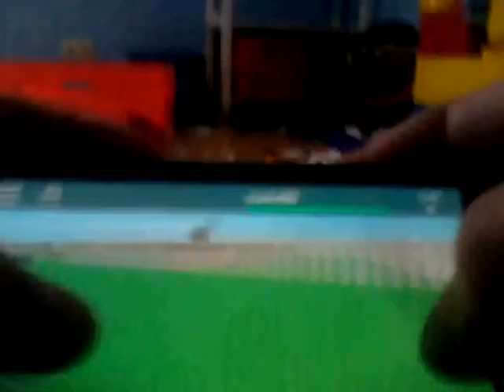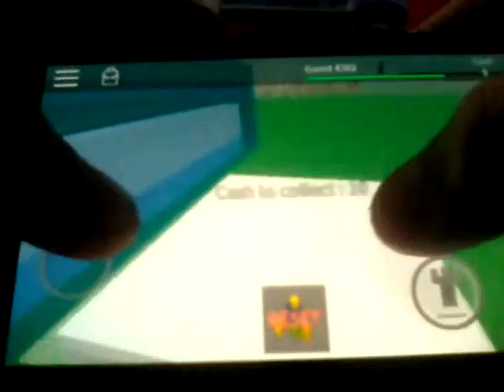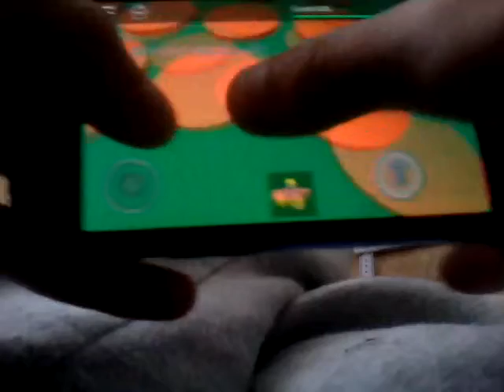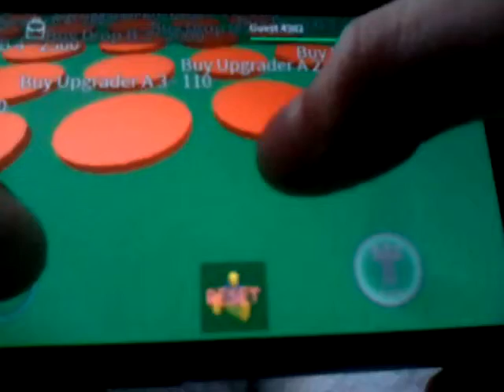Let's play Black mamba roblox Mission Tycoon